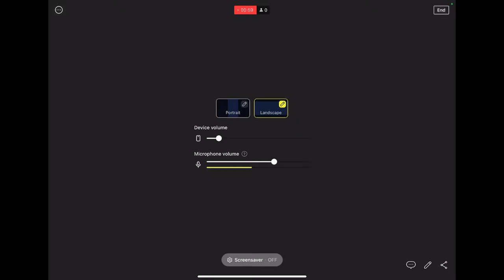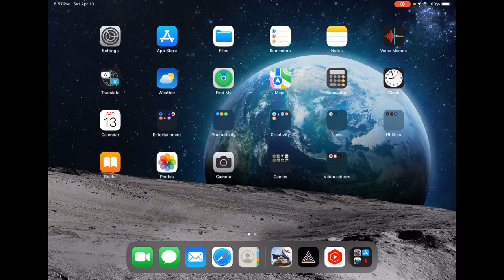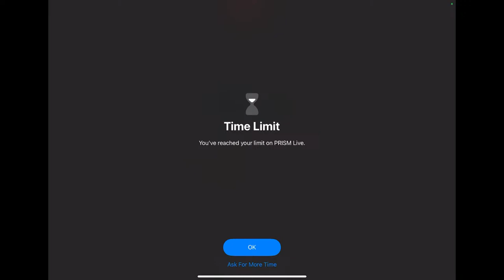More SL farming! Join or just mess around in chat!